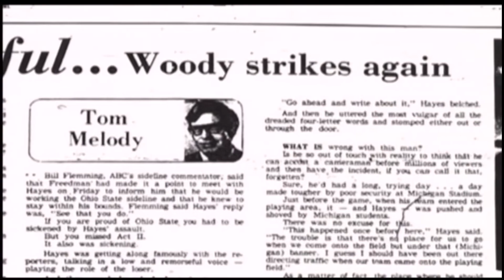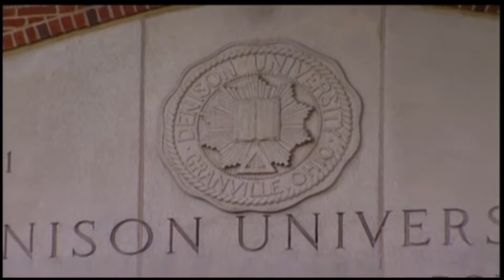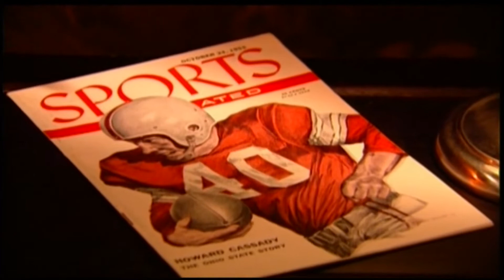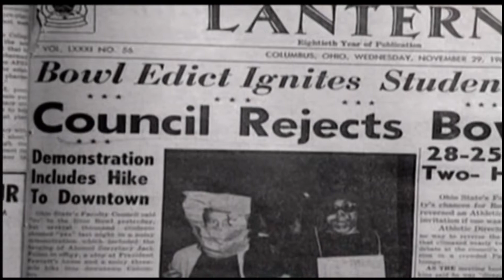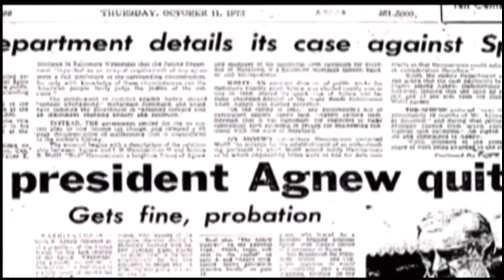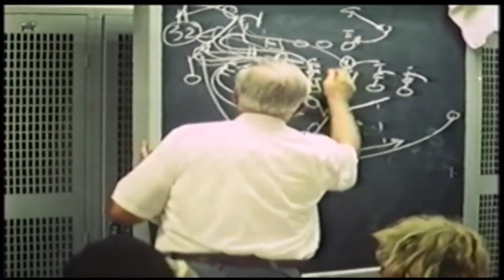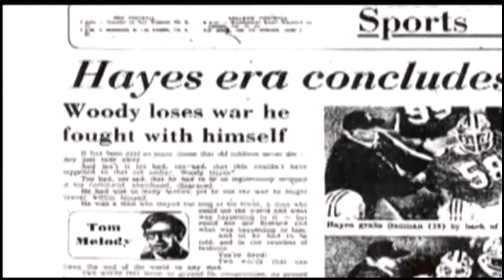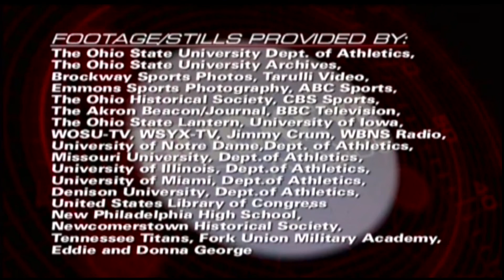Woody Hayes: Pay Forward Documentary